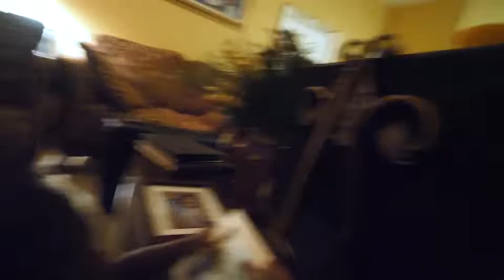Zemi Brushes her Teeth for the First Time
Resources/Products Mentioned in Videos

Baby Sign Language Book:

Baby Wise Book (Sleep Training)

Graco 7 in 1 Floor 2 Table Highchair

TG's instagram: @tgaston2
Lolo's instagram: @lolospeaks_
Zemi's instagram: @zemieden